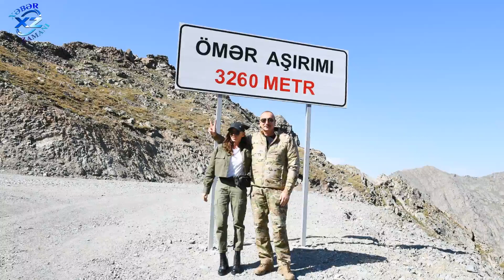İlham Əliyev: “Əsəbiləşənlər getsinlər su içsinlər” səfərindən maraqlı fotolar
Prezident Kəlbəcərdə xanımı, çay süfrəsində
İlham Əliyev: “Əsəbiləşənlər getsinlər su içsinlər”
Kəlbəcər-Laçın səfərindən maraqlı fotolar